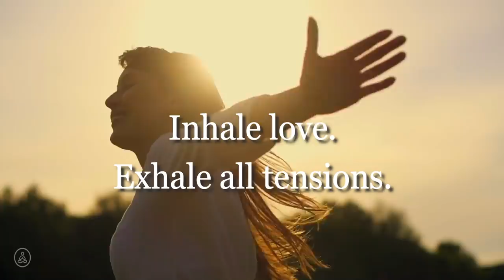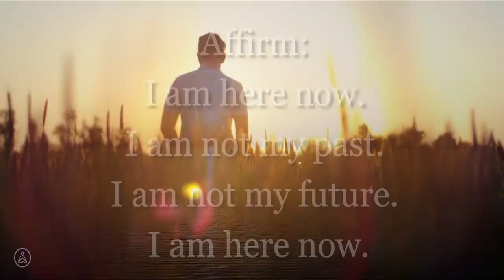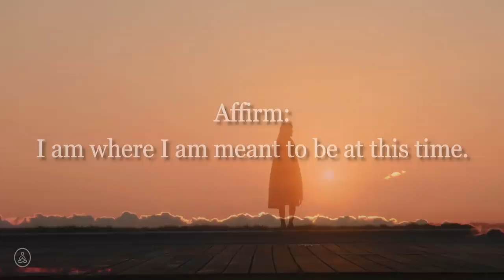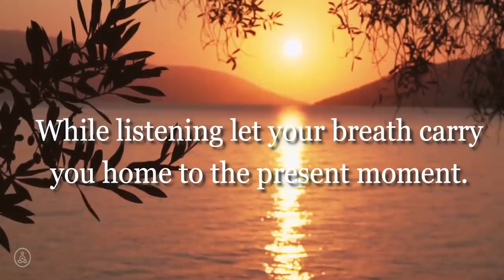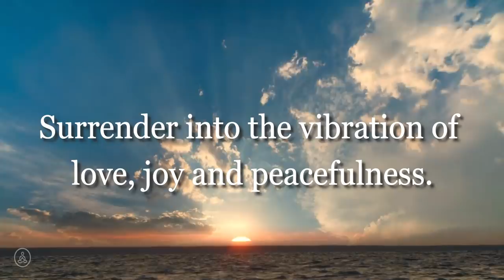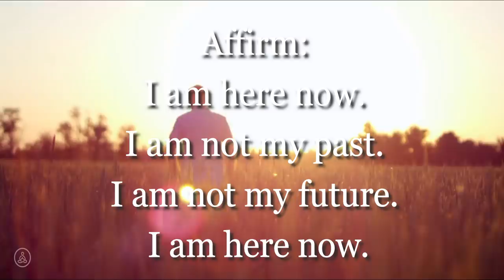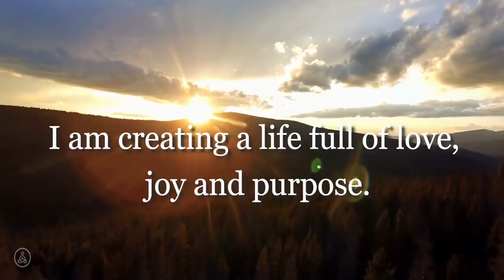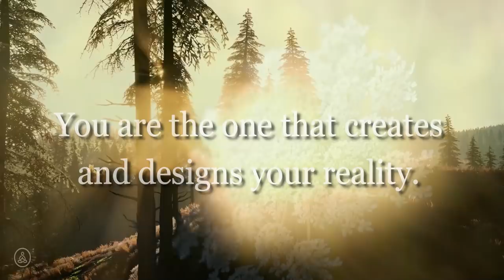528 Hz Deeply Relaxing Love Frequency Music For Self-Love ✧ Clear Out All Negative Self-Talk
💗Welcome, Dear Soul. We present this healing 528 Hz love frequency music to assist our listeners in awakening their inner love to heal body, mind, and spirit. Relax and allow this 528 Hz miracle tone to clear out old negative energy from your body. The visual content was created to promote self-love and deep inner peace. This content was created for meditation, manifestation, prayer, sleep, or any healing rituals.

We invite you to practice positive affirmations and visualization while listening.
Be here with yourself with love and support. With intention, gratitude, and love we can transmute and transform. Focus your energy towards moving forward. Do not waste more time and effort on things, patterns, and people that deplete or drain you.

💗 Meditation 💗
Allow your breath to carry you home to the present moment.

Let your breath anchor you into your body and your heart.

Inhale love.
Exhale all tensions.

Be here now with your breath.
Let go of any thoughts about the past.
Surrender any fears about the future.

Affirm:
I am not my past. I am not my future. I am here now.

I am where I am meant to be at this time.

I am discovering who I am every day.

I am growing.

I am creating a life full of love, joy and purpose.

I am worthy of living a good life.

I am worthy of love.

✨💗Download this song for unlimited offline listening💗✨

The Solfeggio frequencies make up an ancient 6-tone audio scale that is said to date back to biblical times and carry divine-like properties. In recent times, each frequency has been found to carry a specific set of healing, wellbeing and spiritual benefits that it affords the listener.

These include DNA repair, relief from past traumas and opening the soul to spiritual experiences.

We tune all of our music in the miracle tone, 528 Hz.

528 Hz (Mi) – Transforming Miracles (DNA Repair)

528 HZ, also known as the miracle tone, is the frequency that is thought to help return human DNA to its original state, removing impurities.
By repairing your DNA, you’re not only enhancing your life energy, but your mindset improves. You can expect to attain greater mental clarity, a heightened sense of awareness, and deep inner peace.

Related to the chakra of the solar plexus, opening this chakra allows you to feel confident in yourself, greater self-worth and love, and be in control of your life.

What we support:
Everything that promotes health, personal, physical, and spiritual growth.

Christine & Hanne